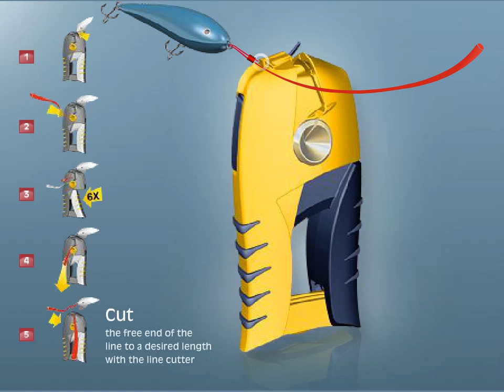How to use Click2knot - Fishing Knot Tying Tool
Easy-to-use fishing accessory that ties a fishing line in seconds, removes the trouble of tying knots by hand.

Create a Uni Knot in 6-20lb fluoro and dry monofilament lines, works with all lures, swivels and hooks with a minimum loop 2.1mm

Spinmade Click2Knot is an easy-to-use new fishing accessory that ties a fishing line in seconds.

- A palm-sized device removes the trouble of tying knots by hand - instead, reliable and uniform knots can be tied with just a few clicks. NOW you can make fishing knots in seconds, over and over again

- Fishing knots used to be complicated and difficult to remember, and the actual process of tying knots properly was far from simple. Spinmade Click2Knot is a fishing accessory that removes the need to tie fishing knots by hand. With just few clicks, the device makes a reliable Uni-knot in fluorocarbon or dry monofilament line

Features:-

- Easy to use, reliable knot with just few clicks
- Lures move as they are designed to
- Hassle-free knot tying even with gloves on
- Universal knot for all fishing
- Premium stainless steel line cutter included

Specifications:-

- Creates five round Uni-knot (Duncan loop, Hangman´s knot)
- Best performance in fishing line range 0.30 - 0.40 mm / 0.012" - -  0.016" fluorocarbons and dry monofilaments
- Ensures ideal knot strength
- Includes line cutter
- All mechanical, no need for batteries
- Works with all lures, swivels and hooks with minimum 2.1 mm / loop inner diameter
- Weight: 95 g / 3.4oz
- Pocket size dimensions: 135 x 65 x 34 mm / 5.3" x 2.6" x 1.4"

AWARD WINNING INVENTION!

- Click2knot received "Prix Spécial du Jury" (special Jury Prize), which is the most valued prize of the Salon Européen des Pêches en Mer de Nantes show in France 03/2010. This is the second time Click2knot has designated as the best new product. The first win can be a production of luck but when you get it the second time you can be sure the product is unique

- Spinmade Click2knot is nominated Europe´s finest - best new accessory! The Prize was given at the Europe´s largest fishing tackle trade exhibition EFTTEX 2008 in Rome, Italy

-  A great gift for people who love to go fishing